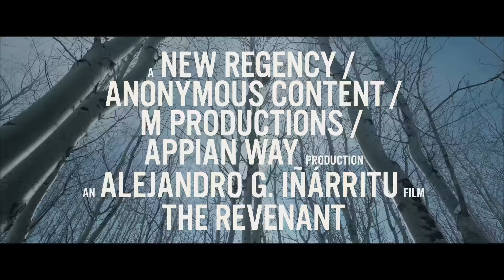EL RENACIDO (The Revenant) | Iñarritu y Lubezki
En las profundidades de la América salvaje, el trampero Hugh Glass (Leonardo DiCaprio) resulta gravemente herido y es abandonado a su suerte por un traicionero miembro de su equipo, John Fitzgerald (Tom Hardy). Con la fuerza de voluntad como su única arma, Glass deberá enfrentarse a un territorio hostil, a un invierno brutal y a la guerra constante entre las tribus de Nativos Americanos, en una búsqueda heroica e implacable para conseguir vengarse de Fitzgerald. Basada en una historia real, EL RENACIDO (The Revenant) está dirigida por el famoso cineasta Alejandro González Iñárritu (“Birdman”, “Babel”).